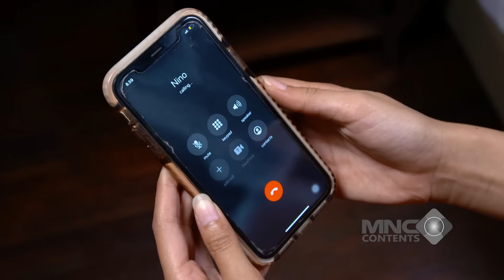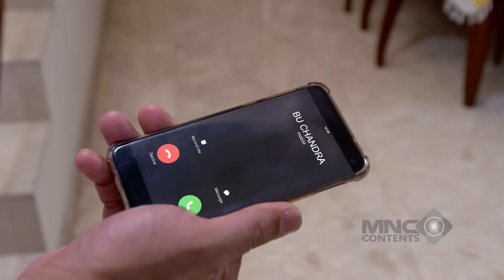ELSA NAIK PITAM! MAS AL MUNCUL DI DETIK-DETIK KRITIS SELAMATKAN ANDIN - IKATAN CINTA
Di saat genting, Mas Al datang sebagai pahlawan buat Andin. Elsa yang naik darah cuma bisa diam melihat Mas Al menyelamatkan Andin di detik-detik krusial. Momen yang penuh ketegangan! 😤